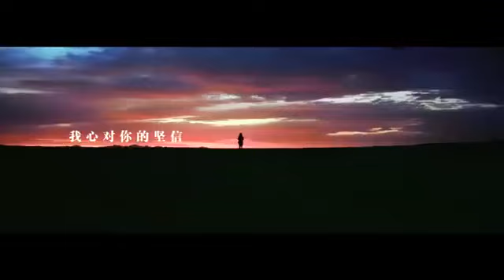高原火箭兵—砺剑昆仑五十载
2019年12月04日